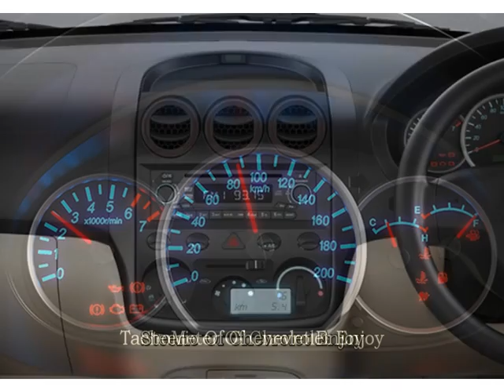Chevrolet Enjoy video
View  Chevrolet Enjoy video with interior and exterior pictures, images and photos. Checkout all new features of Chevrolet Enjoy. Browse our Chevrolet Enjoy unique photo gallery in video format from each angle so that you can explore Chevrolet Enjoy better and know all about Chevrolet Enjoy.